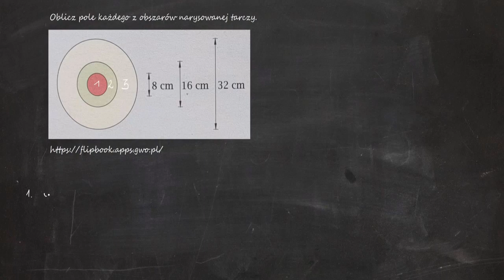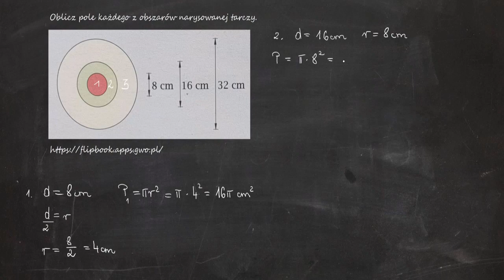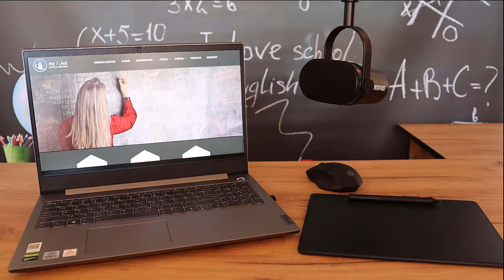Oblicz pole każdego z obszarów narysowanej tarczy.